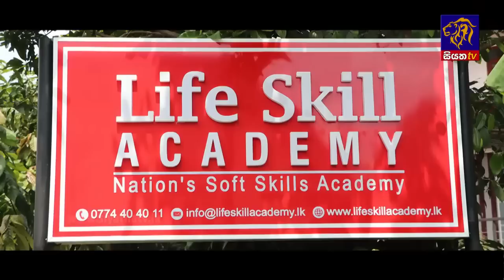මේක මගේ කතාවෙන් ටිකක්..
ඔබේ ජීවිතයේ ඔබ අපේක්ෂා කරන සාර්ථකත්වය කරා ලගා වන්නනම්, ඔබ දුෂ්කර මන්මාවත්  තරණය කරන්නම ඕනේ..  මේක මගේ කතාවෙන් ටිකක්...අහල ඔබේ කතව මට කියන්න.